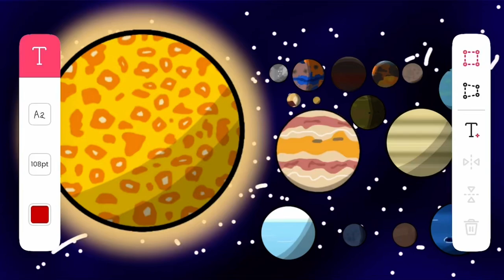‘s Planet History With His Planets Here Kommt aide Sonne Meme